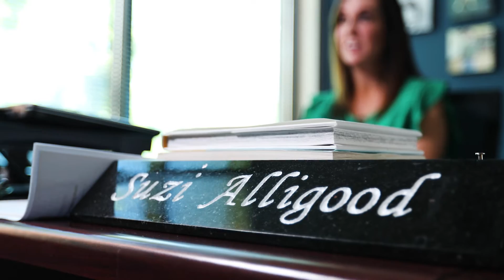How to use the G.R.O.W. Model for Solving Problems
The most helpful way to support others is not to diagnose and solve their problems for them, but to help them come to their own conclusions by asking specific, effective questions. The long-trusted GROW model is a perfect tool for this. In this video, Suzi Alligood, Xenium HR’s Vice President of People Development & Culture, explains the GROW model and why it’s useful for workplace and non-workplace problem-solving.